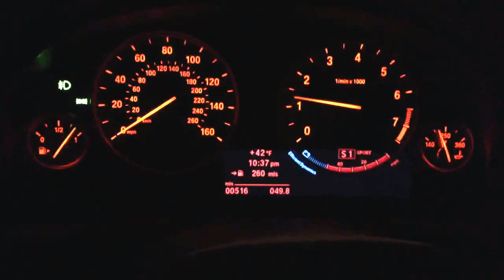2013 Bmw X3 35i M-Sport 0-60 on wet surface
Having fun with the new X3. Very fast